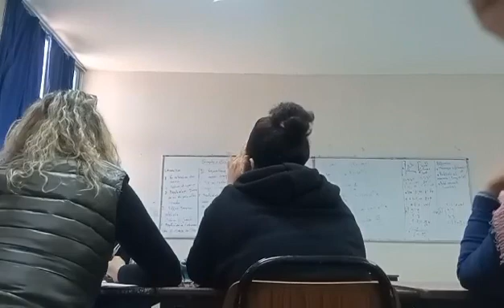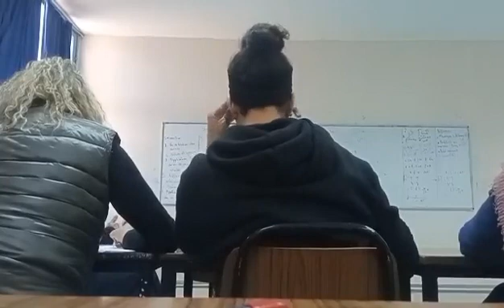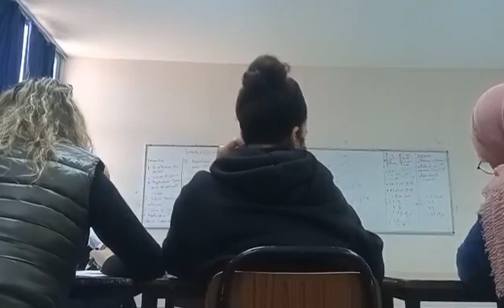Leçon de physique : Exemples des effets relativistes:Application /Oral 2022(5)